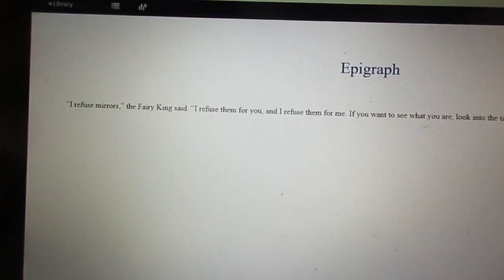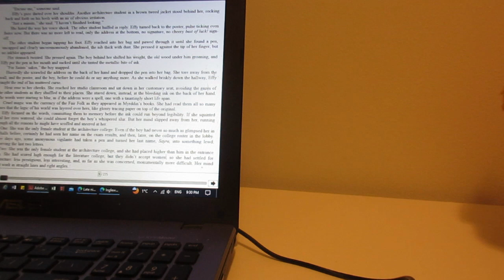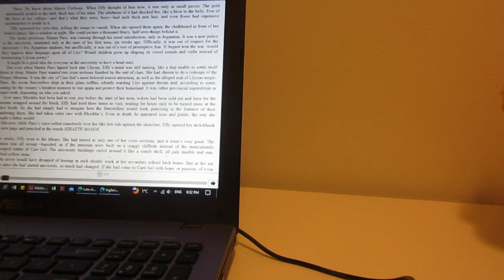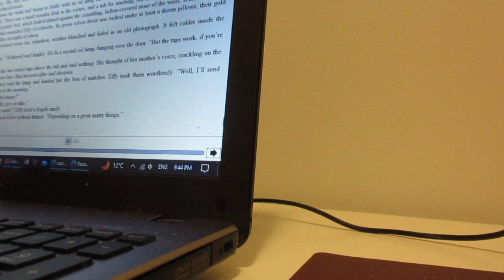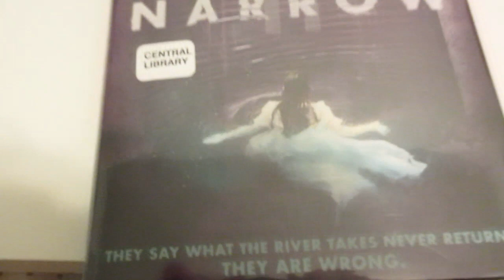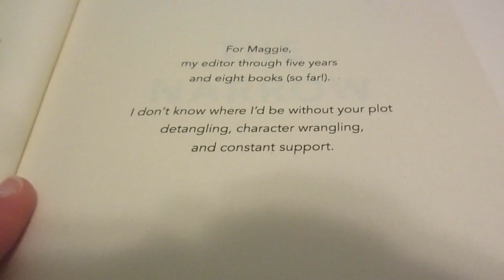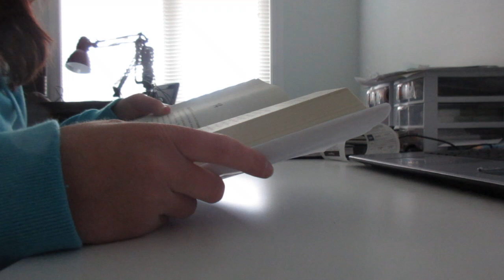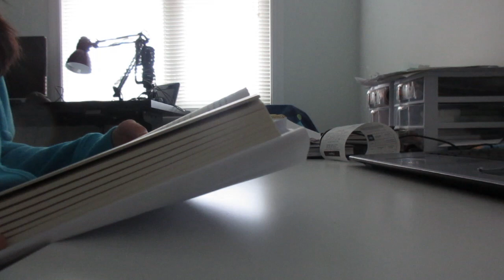BOOK O WEEN DAY 18 | TRYING TO READ THESE POPULAR BOOKS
Hello, everyone! Welcome to day 18 of my Book O Ween! I'll be trying to read these popular books!